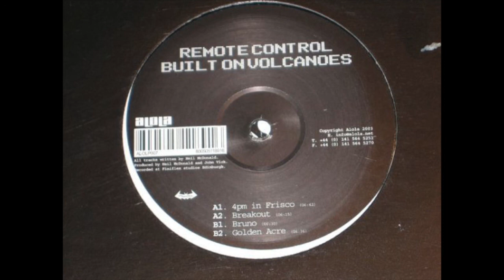Breakout / Remote Control / Built On Volcanoes [2003]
Track: Breakout
Artist: Remote Control
EP Title: Built On Volcanoes
Label: Alola
Catalog #: ALO LP007
Genre: Techno, Electro, Tech House
Year: 2003